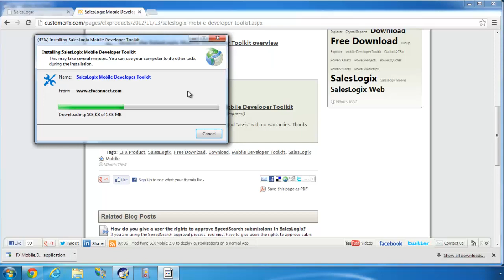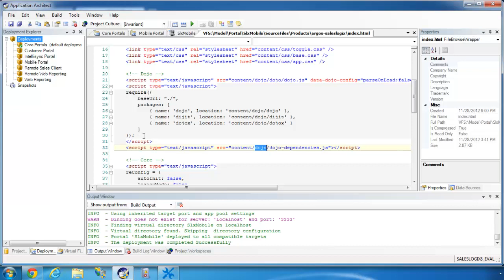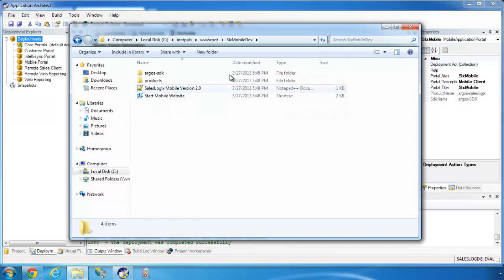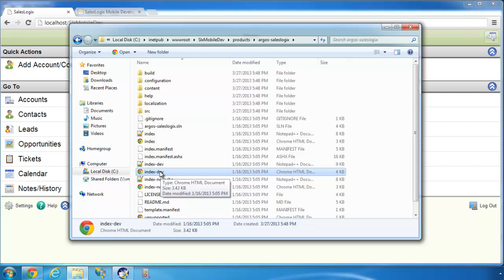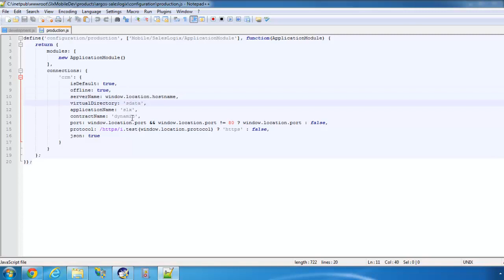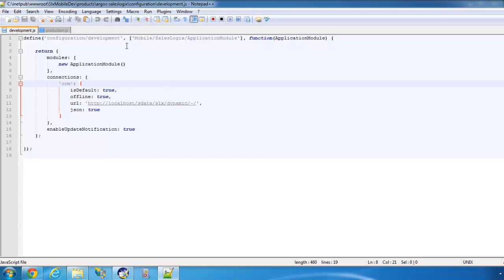Setting up a SalesLogix Mobile development environment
In this first video in the SalesLogix Mobile Developer Series, we demonstrate how to set up a development environment for customizing the SalesLogix Mobile product.